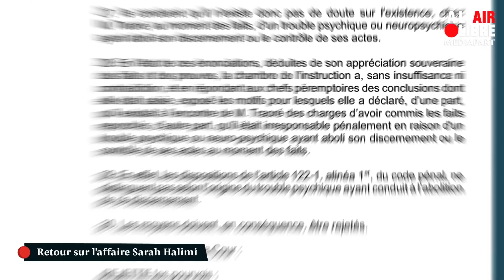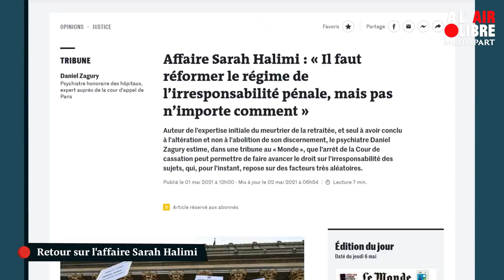Douze minutes pour comprendre l'affaire Sarah Halimi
Sarah Halimi a été tuée en 2017. Un meurtre antisémite qui ne donnera pas lieu à procès, l'irresponsabilité pénale de son meurtrier ayant été reconnue. Une décision qui a créé l'émoi.